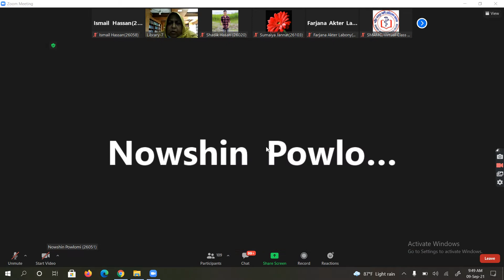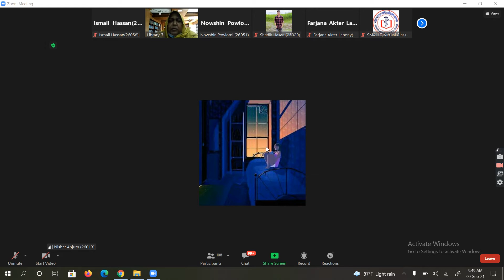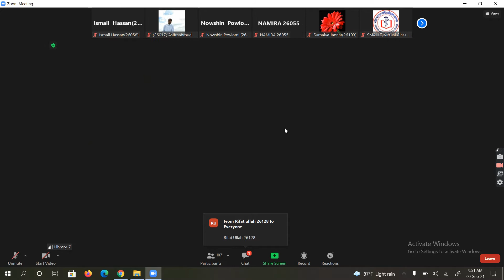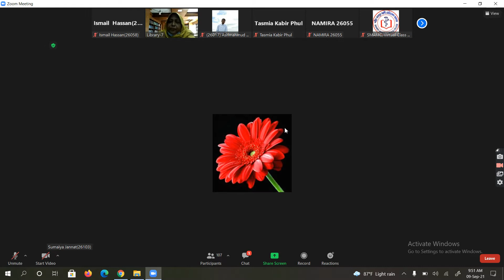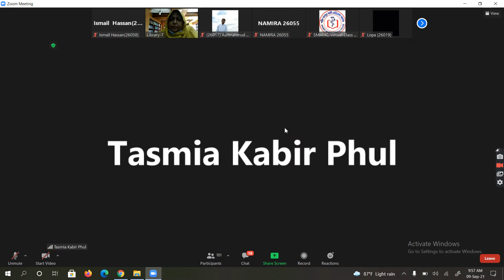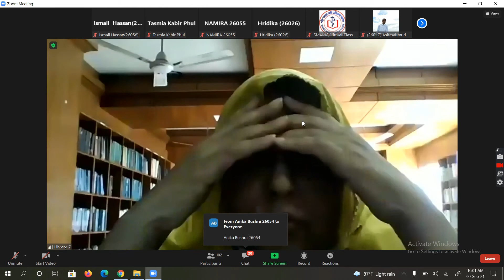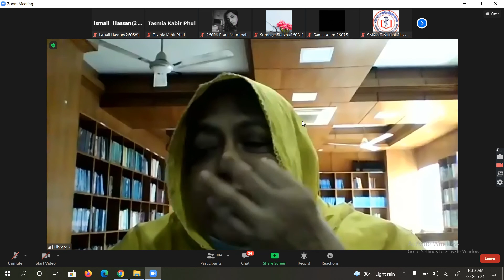9 September_ Physiology (Diffusion)